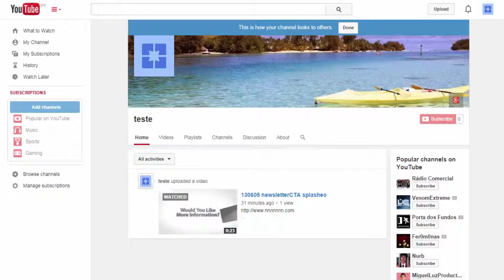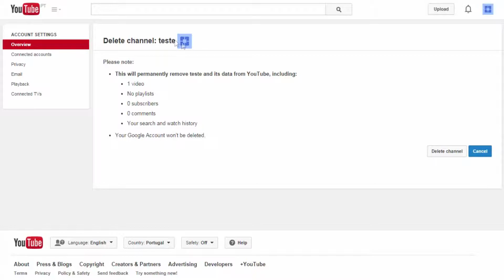Como Apagar um Canal no Youtube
Frequentemente criamos coisas online que depois de algum tempo deixam de ter utilidade ou as necessidades mudaram.

Num video anterior ensinei como criar um canal no youtube e aproveitando o canal de testes que criei, resolvi ajudar algumas pessoas a Como Apagar um Canal no Youtube.

Formas para ajudar o vídeo e o canal

1 - Clicar em Gostei!!!

2 - Adicionar aos favoritos!!!

4 - Comente sobre o que achou do vídeo!!!

5 - Quer ajudar? Então divulgue este canal!!!